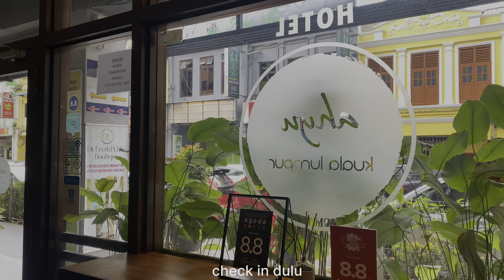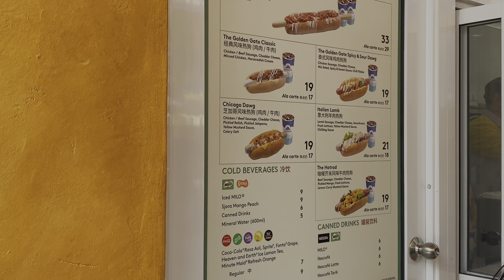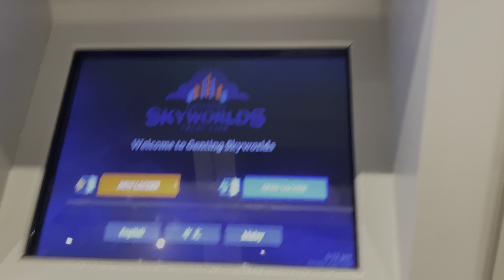WENT TO GENTING SKYWORLD !! BEST DAY EVER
GENTING SKYWORLD BEST ! TOLONG LA PERGI ! NAK PERGI AJAK SAYA OK ! ENJOY VIDEO BOSANNN JEEE HAHAHAHHAH